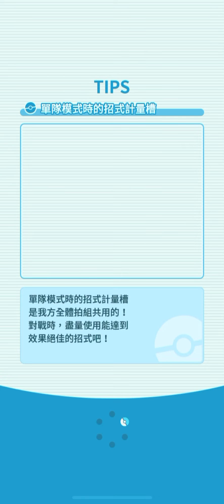宝可梦大师 Pokémon Masters EX 神奥地区冠军队战 18属性 week 1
神奥地区冠军队战终于开张，用18种不同属性的精灵拿下胜利的第一周。。。。。。